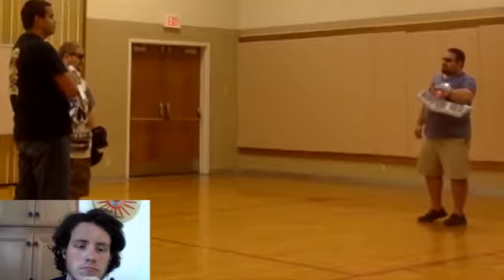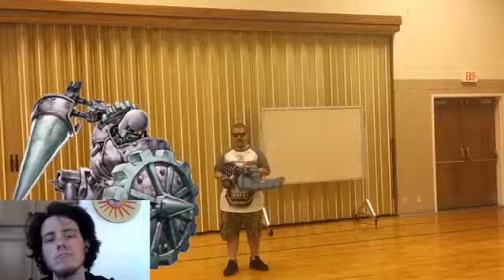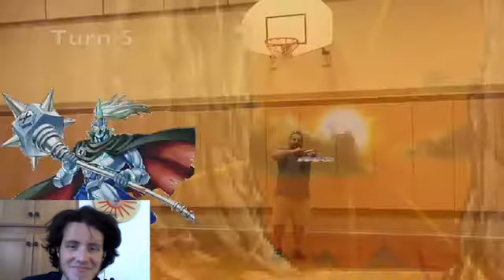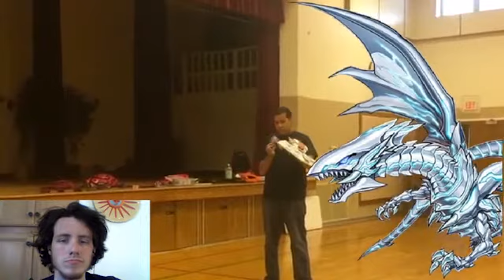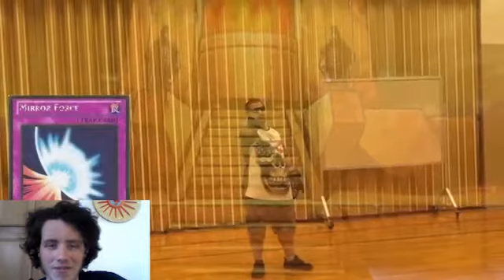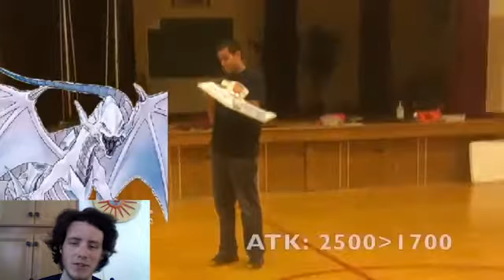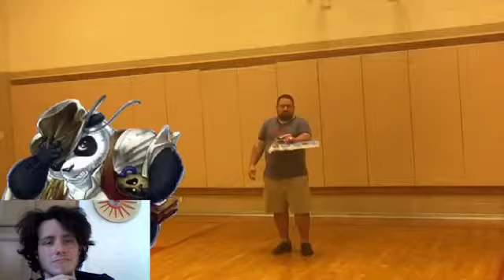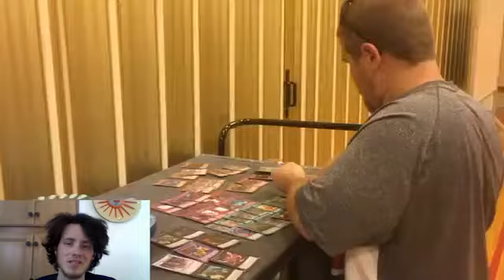Let's Watch Yugioh Virtual-On Season 1 Episode 8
Episode 8: Taking A Break From Story